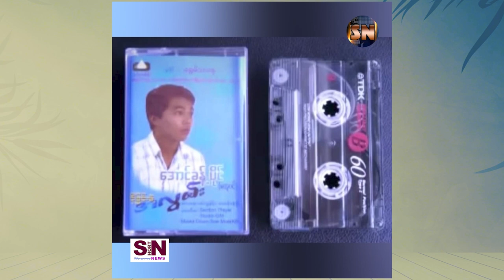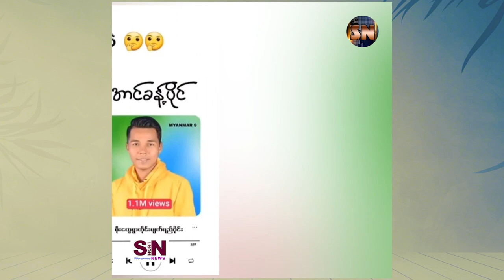youtube video #-AQ0ahW9mlY